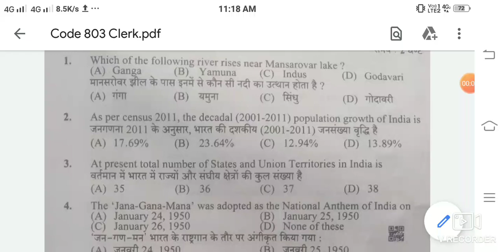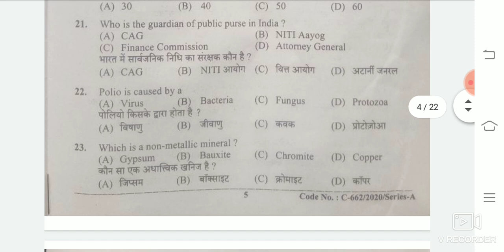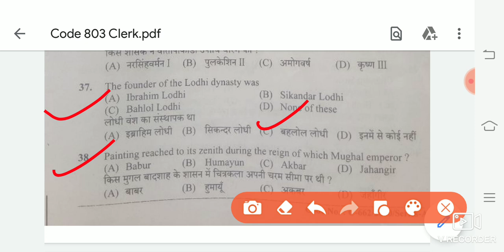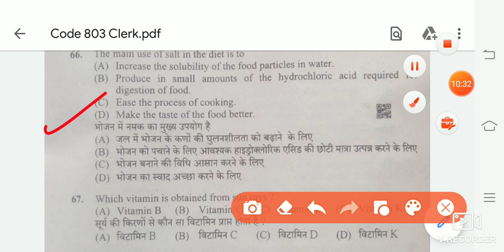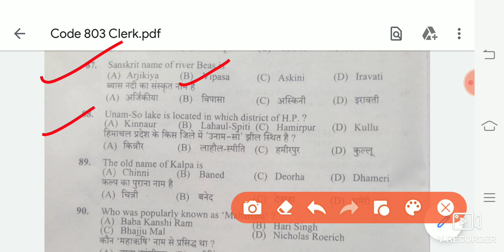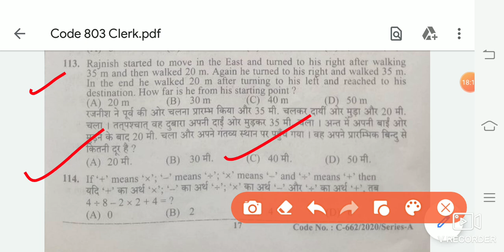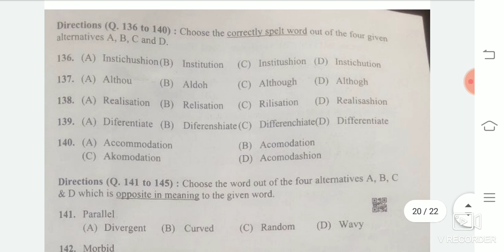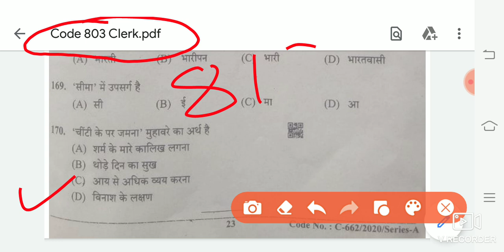hpssc! Clerk(post code 803) full question paper discussion according to provisnal answer key